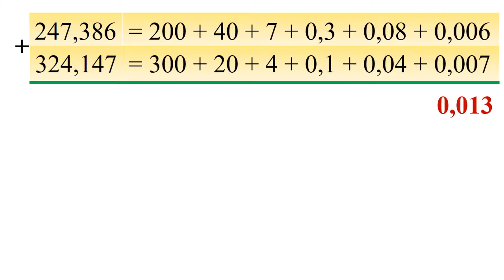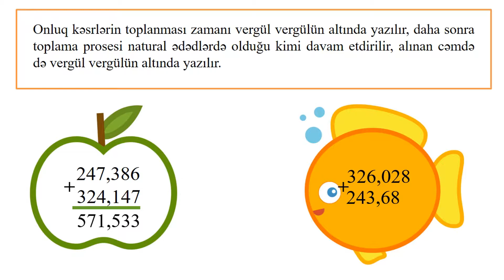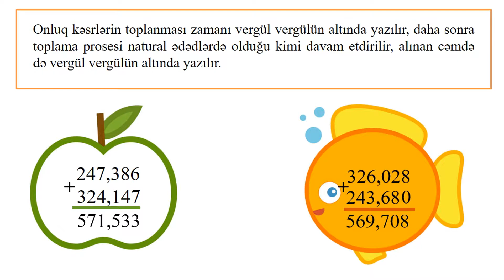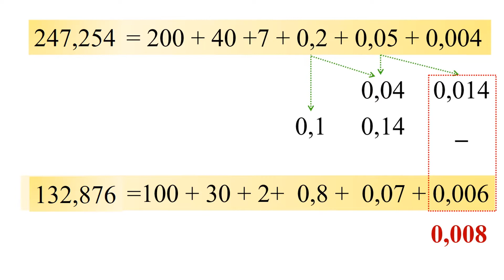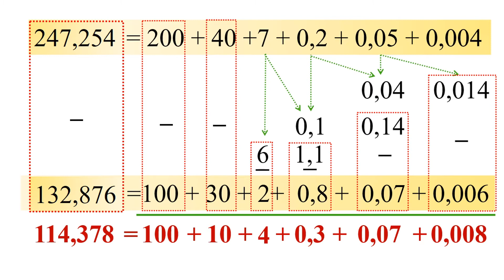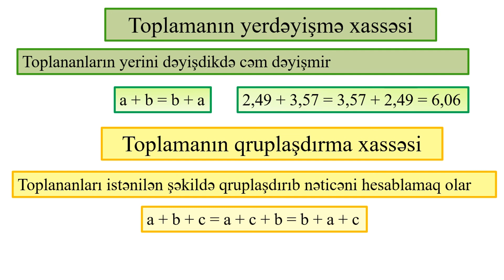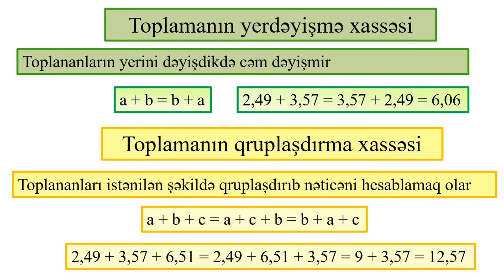Riyaziyyat 5-ci sinif 25. Onluq kəsrlərin toplanması və çıxılması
Müəlliflər: Elnur Mirbaba oğlu Babayev
                   Şahnaz Akif qızı İslamova